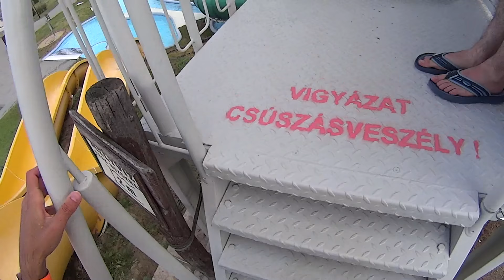AquaCentrum Cegléd in Hungary (Fun Music Video)